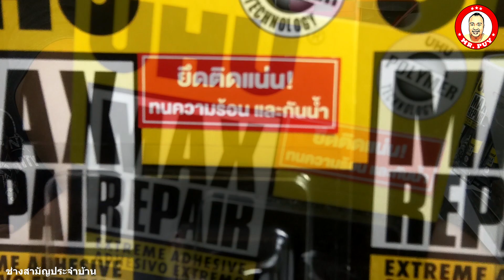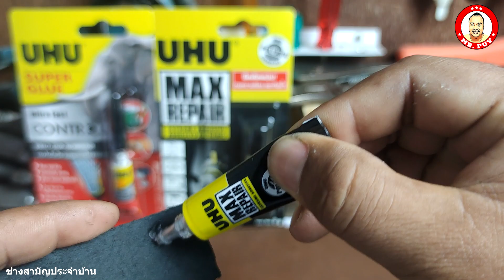DIY ทำโคมไฟติดผนัง ของแต่งบ้านสวยๆ จากท่อพีวีซีและกาว UHU Max Repair ทำง่าย ดูดีมีราคา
และชวนคนรักงานแฮนด์เมดและชอบงาน D.I.Y ร่วมส่งผลงานการประดิษฐ์ "ของใช้" สุดแจ่ม โดยใช้กาวยู้ฮู้ชนิดใดก็ได้
ผลงานชิ้นไหนมีไอเดียที่ดีที่สุด ใช้งานได้จริง และได้รับผลโหวตยอดไลก์จากเพื่อนๆ ทางบ้านมากที่สุด 4 อันดับ
มีสิทธิ์รับของรางวัล ดังนี้
 🎁 รางวัลที่ 1: Surf Skating มูลค่า 4,400 บาท จำนวน 1 รางวัล
 🎁 รางวัลที่ 2: Smart Watch Mi Smart Band 6 จาก Xiaomi มูลค่า 3,099 บาท จำนวน 1 รางวัล
🎁 รางวัลที่ 3: หูฟังไร้สาย รุ่น T120TWS จาก JBL มูลค่า 2,990 บาท จำนวน 2 รางวัล

ขอบคุณที่ติดตามและรับชมครับผม
ถ้าเห็นว่าคลิปนี้มีประโยชน์อย่าลืมแชร์ไปให้เพื่อนๆดูด้วยนะครับ
เป็นกำลังใจให้ผมด้วยนะครับ